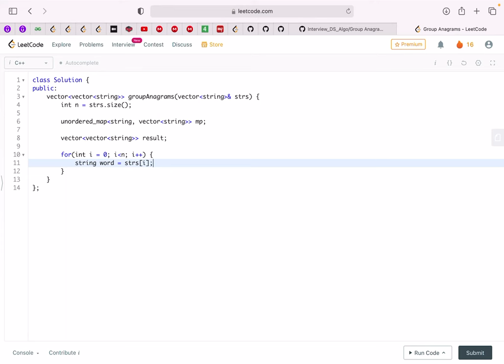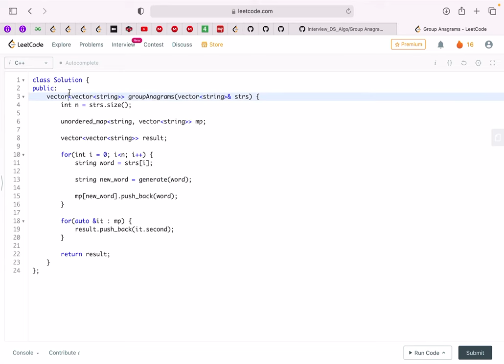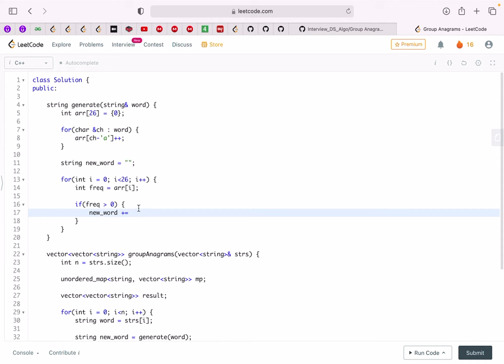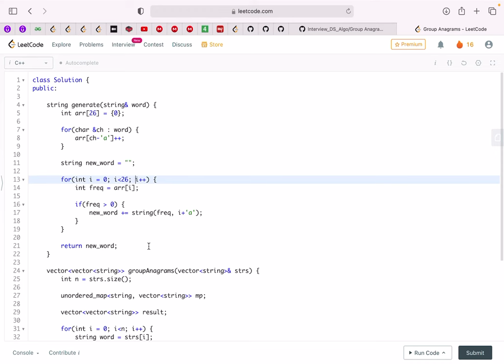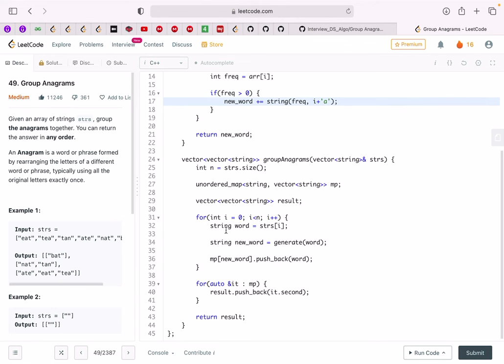Group Anagrams | without sorting | Google | Leetcode 49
This is the 12th Video of our Playlist "Arrays 1D/2D  : Popular Interview Problems".
In this video we will try to solve two very good and frequently asked Array  problem -  Group Anagrams | Leetcode 49
We have already solved this Problem using sorting in our 11th Video of this playlist.

Problem Name : Group Anagrams | Without Sorting | Leetcode 49
Company Tags  : Amazon(multiple times), Google, Uber, Facebook, Bloomberg, Yahoo, Goldman Sachs, Microsoft, Apple, Walmart Labs, Twilio

Approach-2 Summary : It utilizes a hash map to categorize strings based on their character frequencies. The generate method converts a string into a unique representation by counting the occurrences of each character and creating a sorted string. The main groupAnagrams function iterates through the input strings, generates their unique representations, and uses the hash map to group anagrams together. The result is a list of lists, where each inner list represents a group of anagrams.

  Timelines
00:00 - Introduction